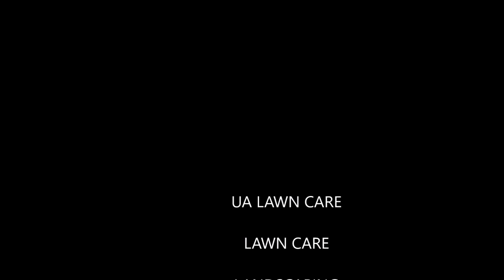Being the mircle maker (Part 2) - UA Lawncare - Jacksonville Florida